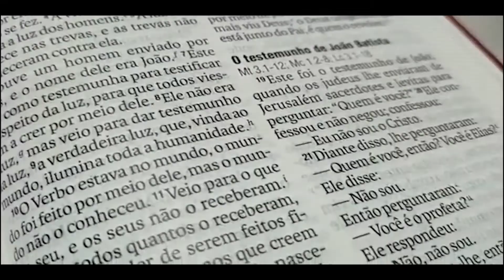EU SOU | Mergulhe na identidade de Cristo